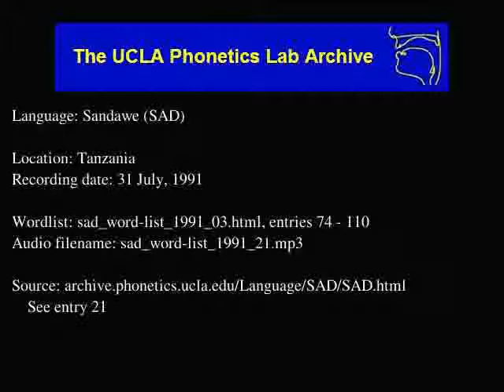Sandawe audio: sad_word-list_1991_21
Language family: Isolate;
Tanzania
Date: 7/31/1991

Contributor: Sister Maria Rosa, Yasinta
UCLA Phonetics Archive